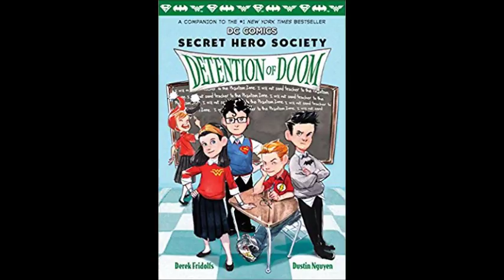Dayspring Discussions Jan 25, 2018: Pacific Rim: Uprising + Suicide Squad: Hell To Pay trailers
On today's show I run down the latest trailers for Pacific Rim: Uprising and Suicide Squad:  Hell To Pay, then give my comic book recommendations for the week!